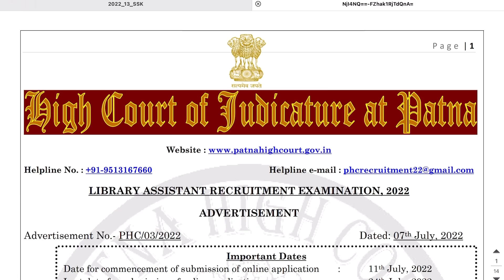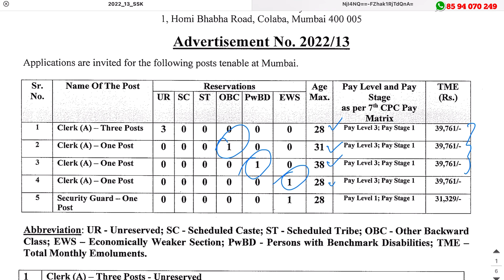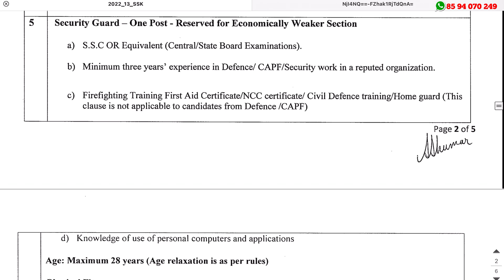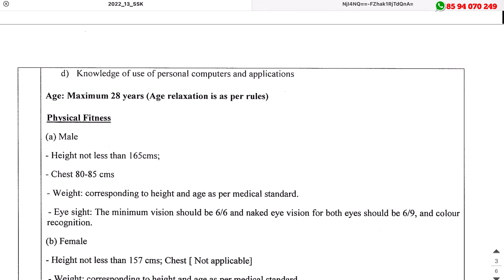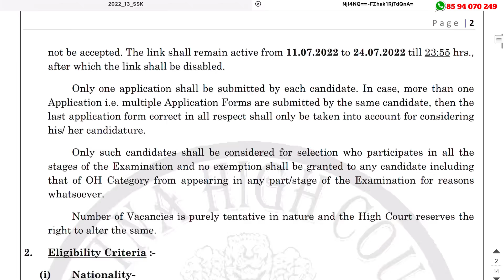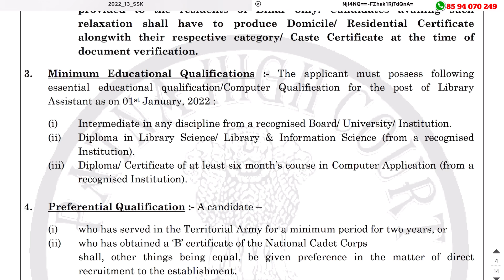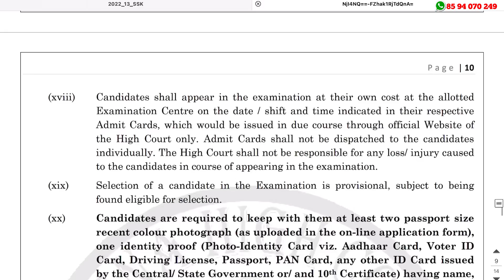ഹൈകോടതി ജോലി | Clerk Vacancy | Latest Job Vacancy Malayalam 2022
Latest Kerala Job Vacancy Malayalam 2022| Latest govt Job Vacancy

What we discuss in this channel? 👇👇

👉Electrician job
👉Delivery jobs
👉Education